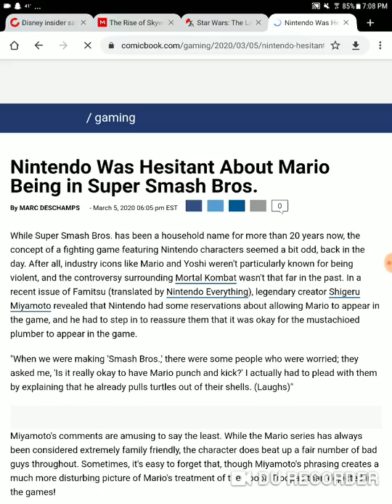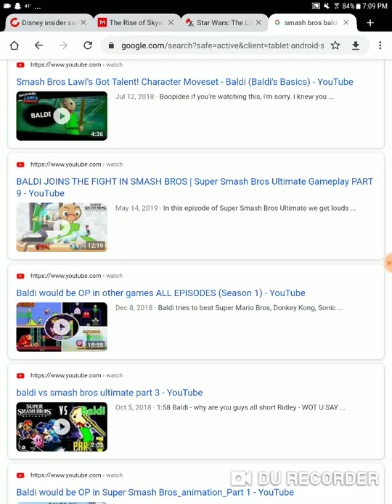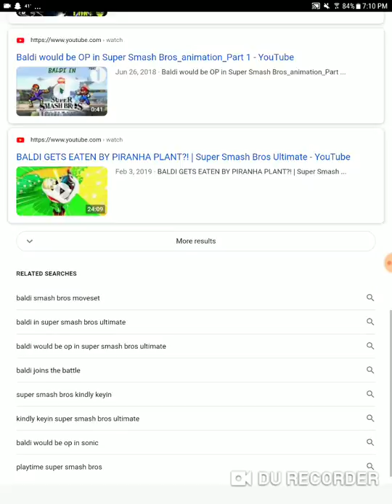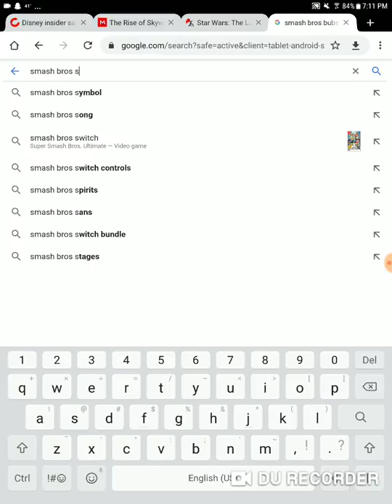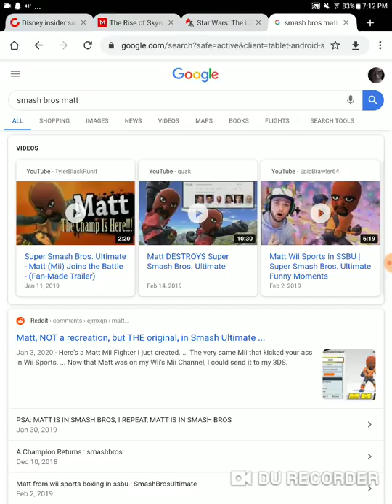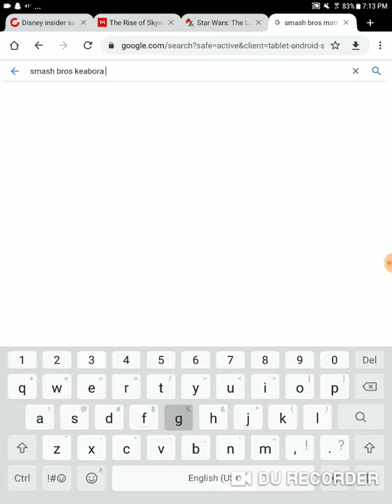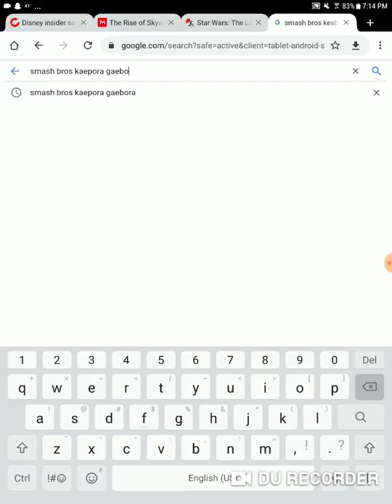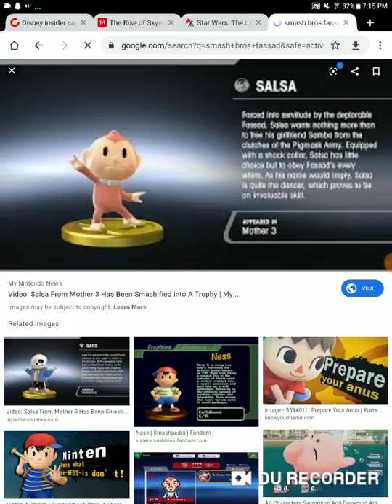5 characters who will not be in fighters pass 2